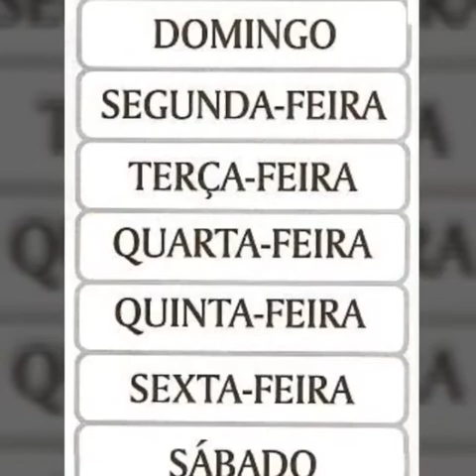💞Hoje eu quero lhe falar do meu amor e o dia inteiro estar contigo💞